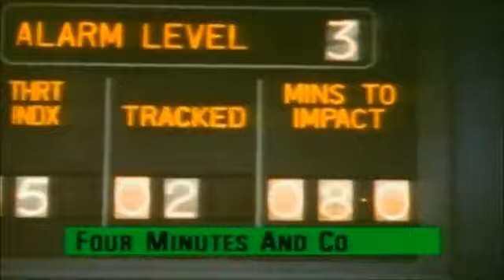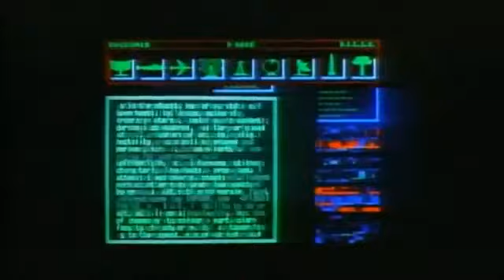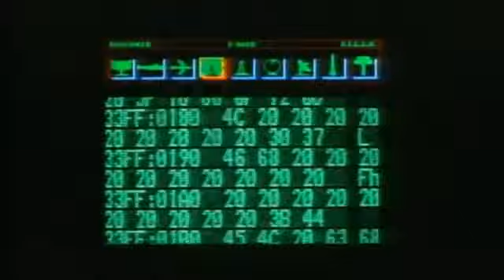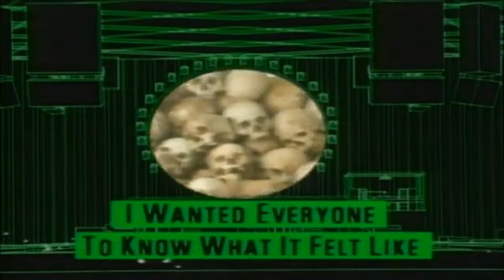Roger Waters: Four Minutes / The Tide Is Turning (After Live Aid)